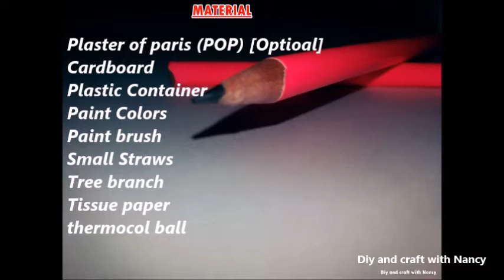DIY- How to make Christmas Winter Scene || Christmas Room Decor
Hello Friends!!
Today's Tutorial is about How to make Christmas Winter Scene
i use very easy method in this making kids can make their own :)